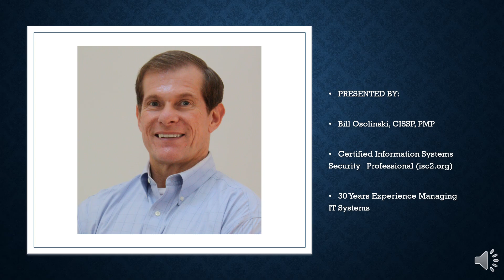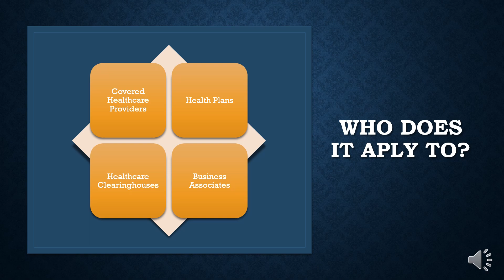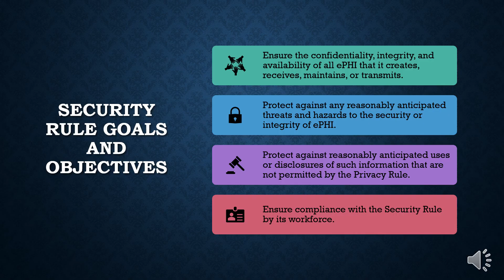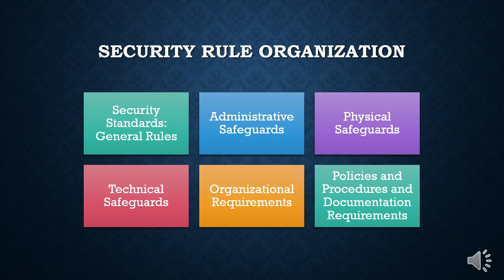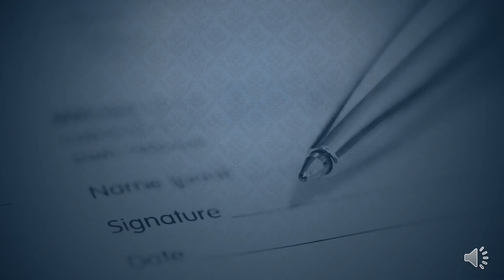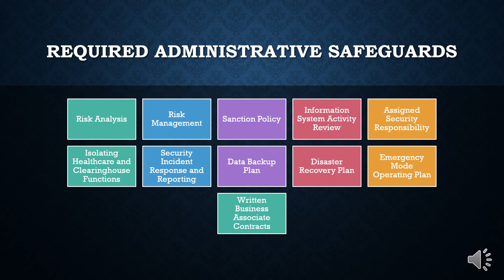IMPLEMENTING THE HIPAA SECURITY RULE: AN EXECUTIVE OVERVIEW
Five Minute Cybersecurity
by Bill Osolinski, CISSP